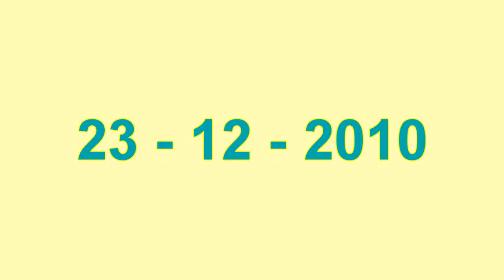23 - 12 - 2010, ENTREVISTAS se estrena entrevistando al grupo INTV.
El 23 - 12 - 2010, en La 100tv se estrena un nuevo programa "ENTREVISTAS", programa que entrevistará a los directores de canales de televisión vía YouTube.

El 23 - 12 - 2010, para el estreno del programa, contaremos con la entrevista de INTV S.A.